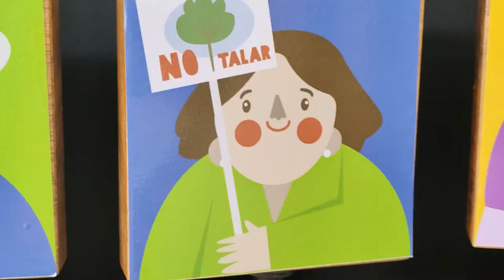El Parque Se Mueve - Taller de Acupuntura Urbana